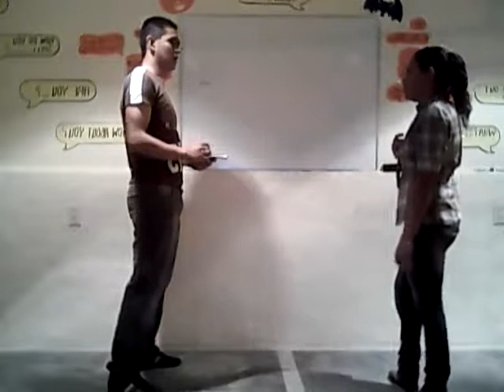Gladiz and Gerardo New students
New students meet between classes